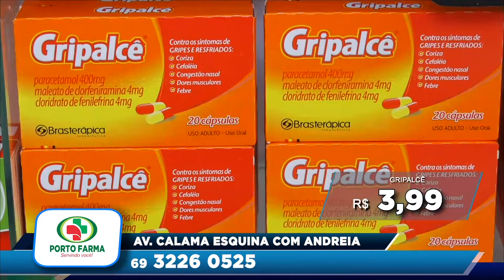programa léo ladeia edição 21 08 2019 bloco 4